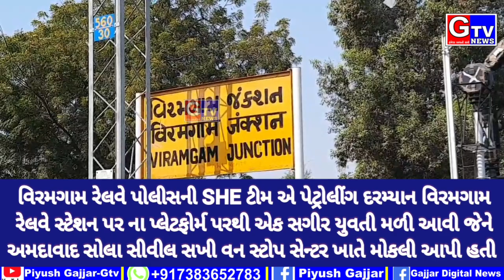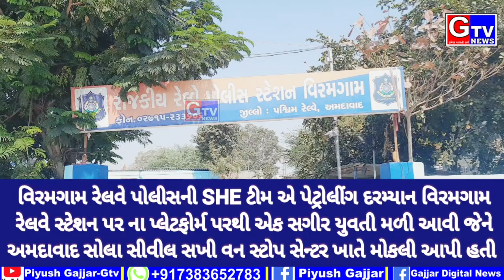વિરમગામ-રેલવે સ્ટેશન પ્લેટફોર્મ પર SHE ટીમ ના પેટ્રોલીંગ દરમ્યાન મળેલી સગીર યુવતીને અમદાવાદ ખાતે મોક